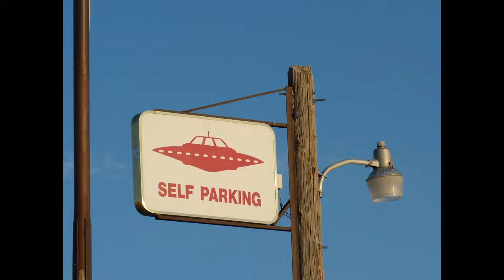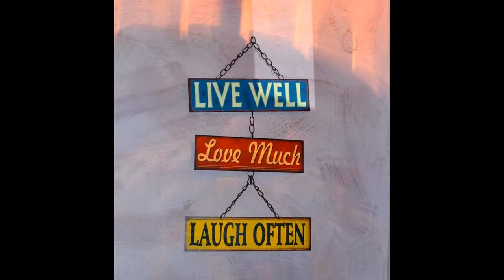Love and Religion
We are told that Jesus will return. Perhaps He already has? How would we know? Would He blend in with the crowd or would He be different and stand out? Whatever religion you believe in or were born to, as long as love is in your heart then you are a winner. There is nothing wrong with love.

What If God Was One Of Us - Alanis Morisette